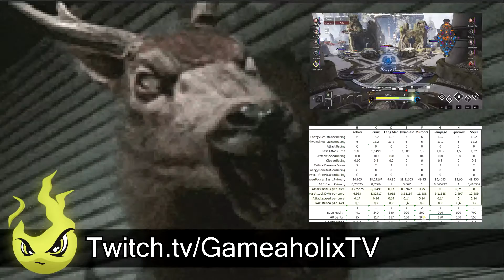BENEOS & GRUX sind ein Paar! • ReUpload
Direkt nach Release hat sich Beneos bereits nicht nur körperlich, sondern auch seelisch seinem Spirit-Animal und Sternzeichen-Aszendenten GRUX hingegeben. So verschieden und doch im Geiste vereint hat Beneos seinem Lebenspartner ein ganz persönliches Statement verfasst. Liebe kennt halt kein Hindernis!

►►► Gameaholix.TV
GAX ist ein fester Haufen kernbezockter Gaming-Dudes und wir haben großes vor! Wir sind keine Abziehbilder, sondern echte Naturburschen, die jodelnd und fluchend die Spiele auf ihre Art zocken. Du wirst uns lieben, oder du wirst uns hassen, aber ganz bestimmt wirst Du uns bald kennen =)

Uns ist es ziemlich ernst, uns nicht besonders ernst zu nehmen! Gemeinsam möchten wir die GAX-Community als Zentrum für Casual & Competitive Gaming aufbauen. Dafür gibt es immer mehr Streaming Formate, damit wir nach und nach eine 24/7 Übertragung realisieren können. Dazu werden wir Events, wie Turniere mit Preisgeld, Community-Events und Live-Casting veranstalten.

Die Köpfe von Gameaholix sind:

• Victo [Malte]
• Uriel [Björn]
• Valle [Valle]
• Beneos [Ben]

►►► Rechtliches
Für das Videomaterial liegt eine Duldungserklärung (Zur Verwendung des Spielmaterials) des Publishers/Entwicklers vor."